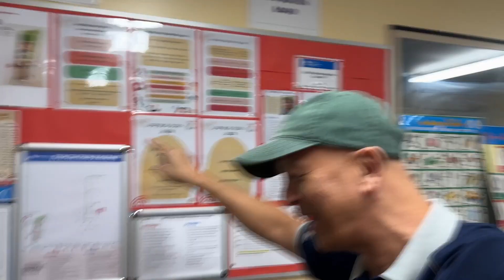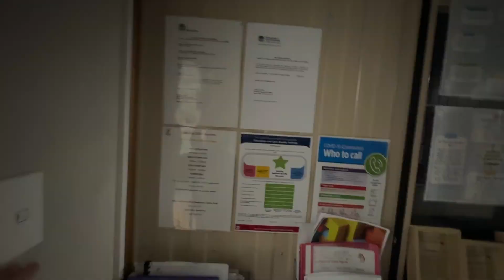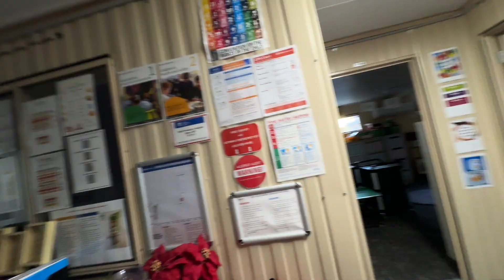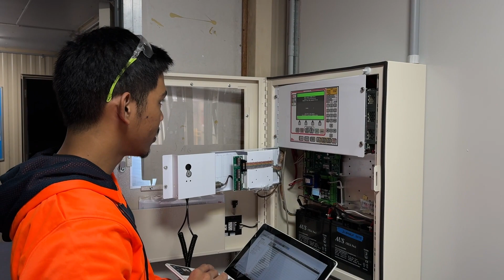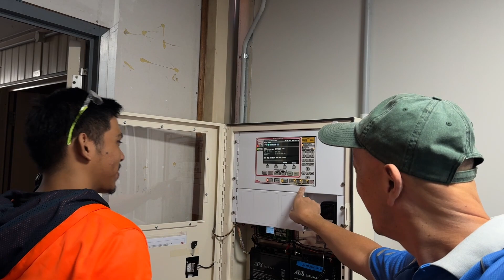One Week Training- Electrical Assistant From RMIT Melbourne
My friend's son visited me here in Sydney para magkaroon ng konting hand-on training as technician / electrician.